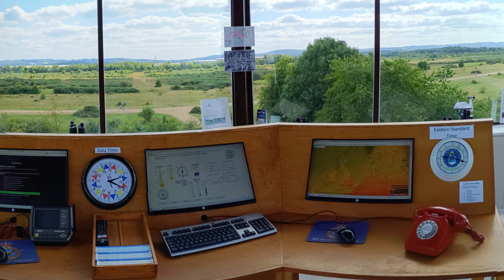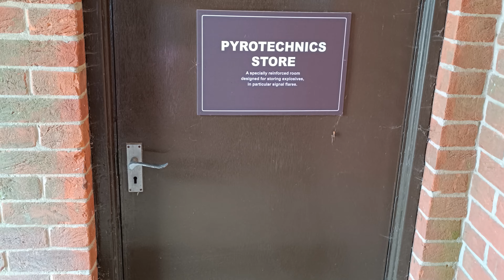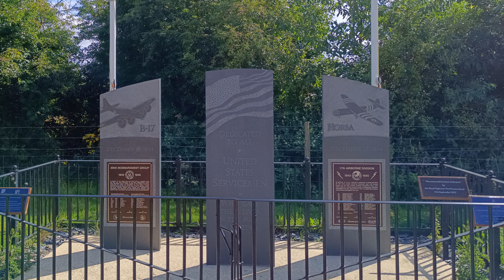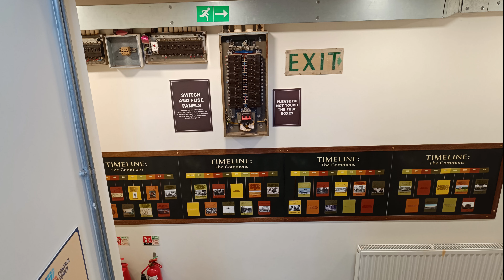Greenham Common Donnington Castle Berkshire What Auto Shenanigans missed Marie Ascot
Marie Ascot at Greenham Common Donnington Castle Berkshire
Seeing what Auto Shenanigans missed the day later when he filmed.
Including the Control Tower and the Fire Practice aircraft.

The base was  the site of nuclear missiles in the 80s protested by the Women's movement and CND  but is now a nature reserve.

It was the filming location for the Star Wars movie Rogue One.

Feiyutech Summon+
Editting  Shotcut